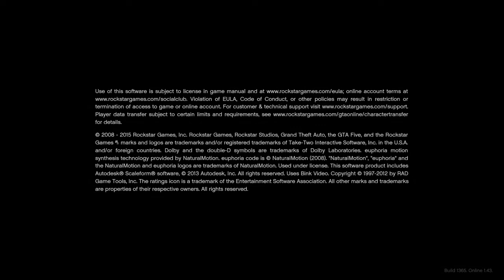I Own YTRY lol